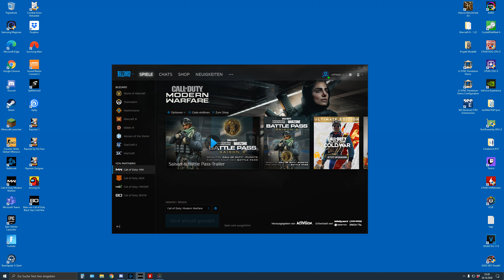Call of Duty Modern Warfare | This is Why I dont play Warzone!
Me abusing other Call of Duty players as usual ;)